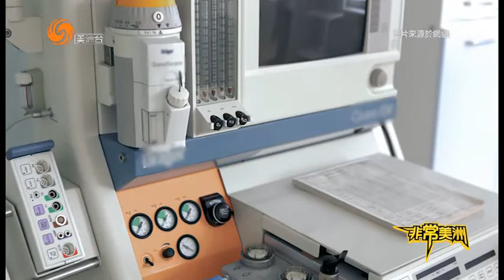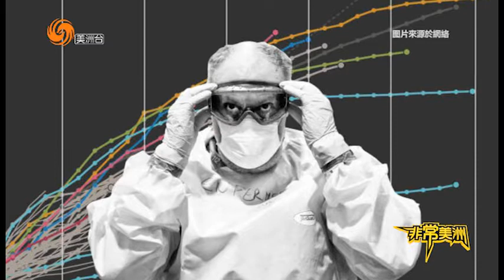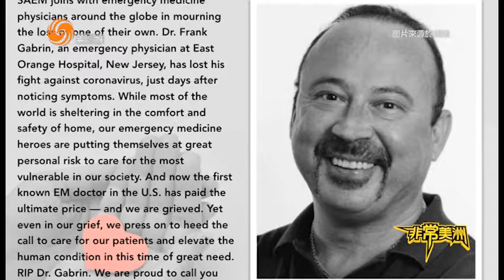非常美洲 04062020 美國疫情已進入‘地獄般’兩週